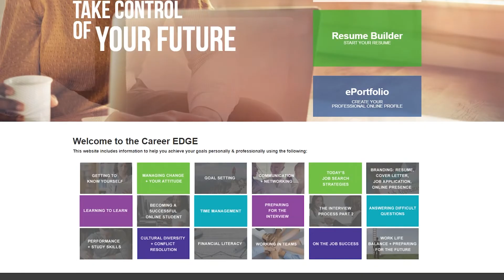Grad Message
Congratulations high school graduates. We invite you to make Bowling Green a permanent chapter in your story. There are many job opportunities right here as well as a four-year college and a technical school.
South Central Workforce De